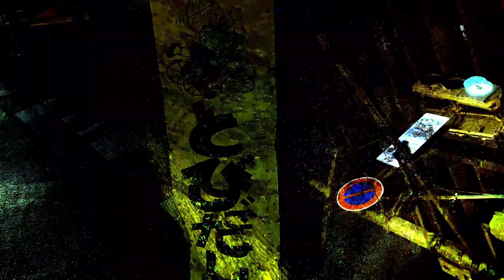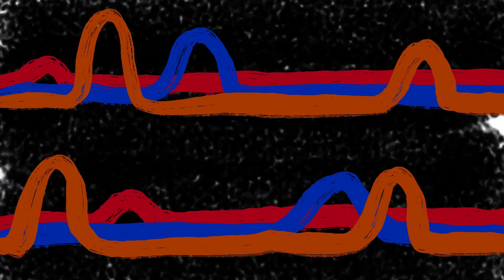「Neo」− famu051 【MV】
Music   Hayato Akiba(DJ)
Visual   SAIOKU(VJ)